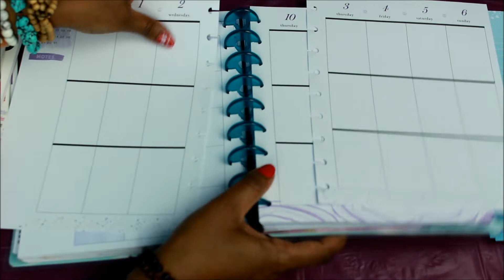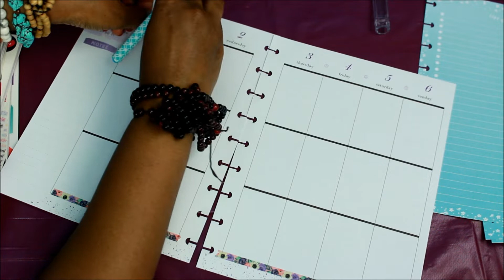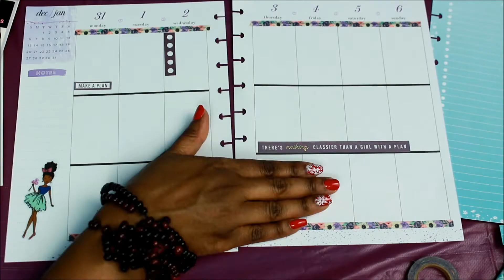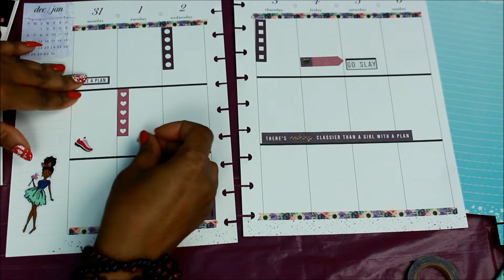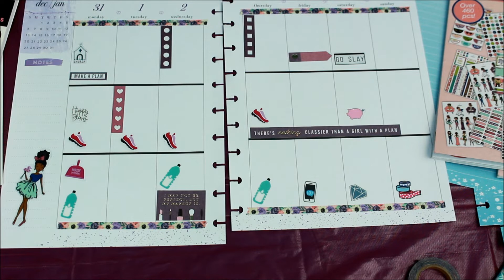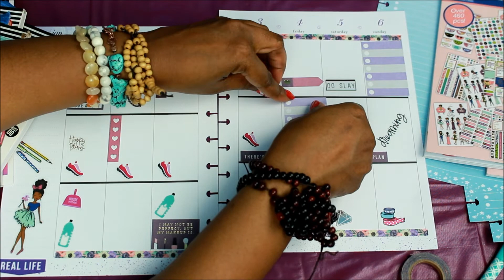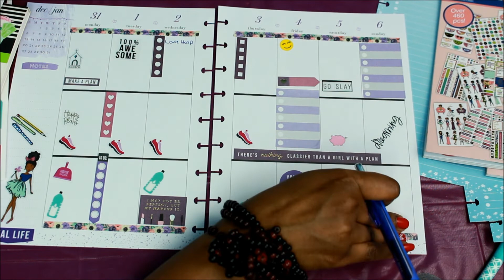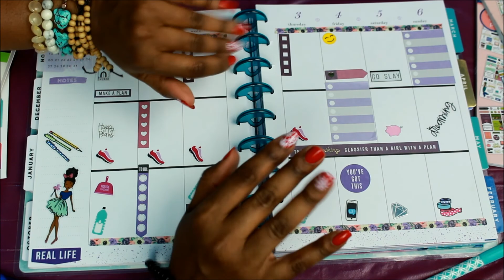Plan With Me in My Happy Planner Dec 31-Jan 6 2019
Hey Planner Babes,

I hope all is well here is a plan with me for the week of December 31 to Jan 6 I hope yall enjoy!! Did yall plan this week? tfw!!

Planner Accessories:

Elle Oh Elle Boss Babe Stickers:

Elle Oh Elle Seasonal Foiled Stickers:

Happy Planner Tiny Stickers @ Michaels:

Happy Planner Budget Stickers:

Happy Planner Productivity Stickers @ Hobby Lobby :

Happy Planner Productivity Stickers @ Michaels:

Hairs Porosity: High
Hair Density: Nape(low), Crown (high) Edges(low)
Hair Type: I dont hair type
Hair texture: Kinky Coily Texture
Last texturizer/Relaxer: October 28, 2011
BC date: July 1, 2012

Camera Used: Canon T5i
Lighting: Limo Studio Umbrella lights from amazon
Editing Software Used: Windows Movie maker/ Sony Vegas Movie Studio 11.0 HD
Backdrop: Amazon